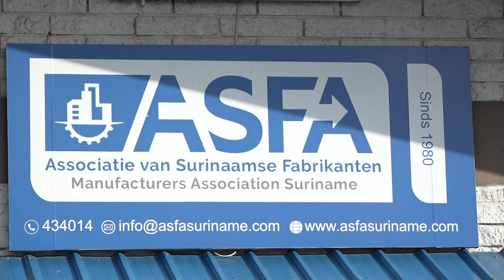06 08 2021 INTERVIEW WILGO BILKERDIJK, VOORZITTER ASFA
Interview omtrent de verhoging van de Omzet Belasting naar 12% per 01 oktober 2021.